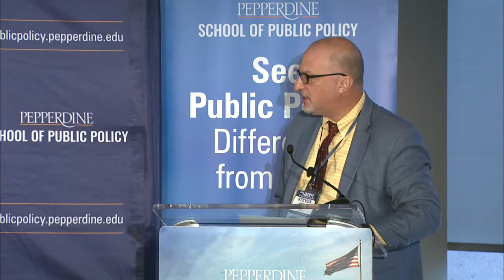Panel 1 - Permission to Work: The Challenge of Occupational Licensing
Give Me Liberty, or Give Me Permission? conference

Moderator:
-Steven Greenhut, Senior Fellow and Western Region Director, State
 Affairs, R Street Institute

Panelists:
-Paul Avelar, Managing Attorney, Institute for Justice Arizona Office
-James Prieger, Professor of Public Policy, Pepperdine School of Public Policy
-Stephen Slivinski, Senior Research Fellow and DBNA Project Director, Center of the Study of Economic Liberty
-Adam Thierer, -Senior Research Fellow, Mercatus Center, George Mason University